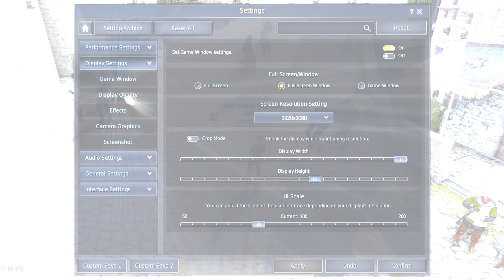RE - Re - Mastered | Black Desert Online Gameplay | LOOK AT THOSE GRAPHICS!! [ PC Xbox ]